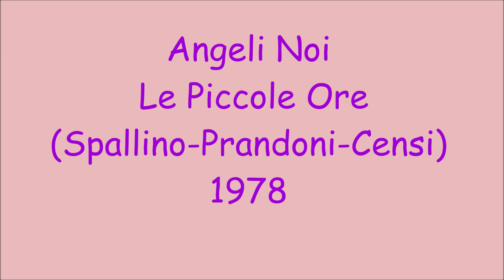Angeli Noi - Le Piccole Ore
Spallino - Prandoni - Censi 1978